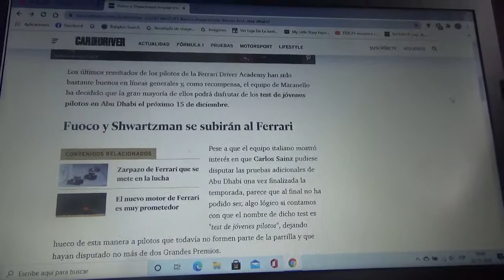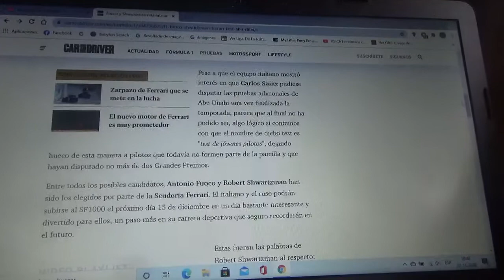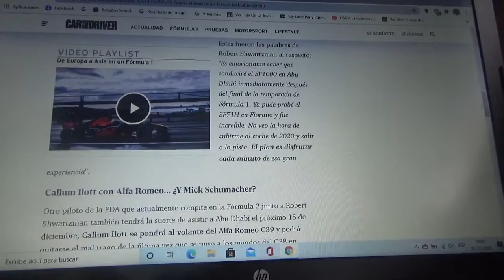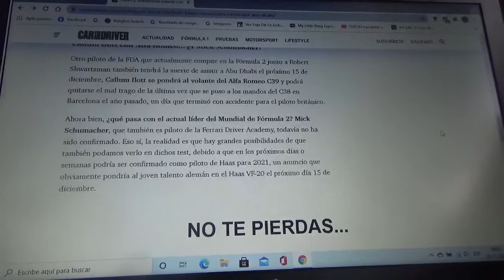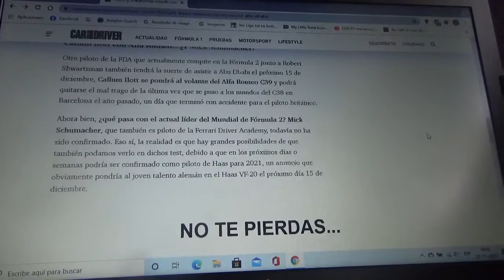Antonio Fuoco y Robert Schwartzman estarán para Scuderia Ferrari en los test de Abu Dhabi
Se presentarán para la escudería de Maranello en los test post temporada en Yas Marina Abu Dhabi el próximo día 15 de Diciembre